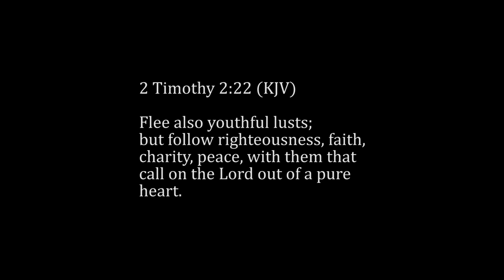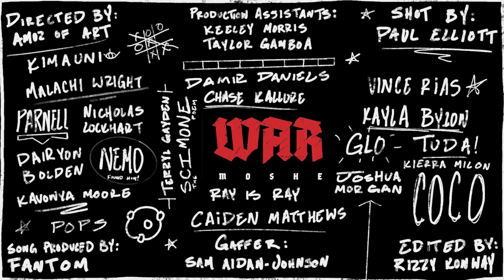moshé - war (prod. Fantom)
moshe - war (prod. Fantom)

Credits:
Directed by Amoz of Art
Shot by Paul Elliott
Song Produced by Fantom
Edited By Rizzy Konway
Production Assistants - Keeley Morris & Taylor Gamboa